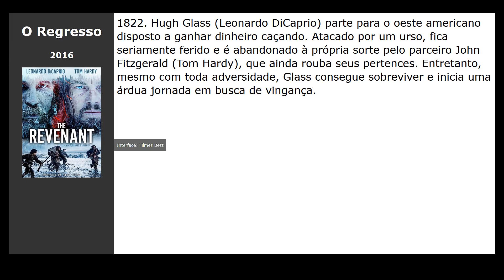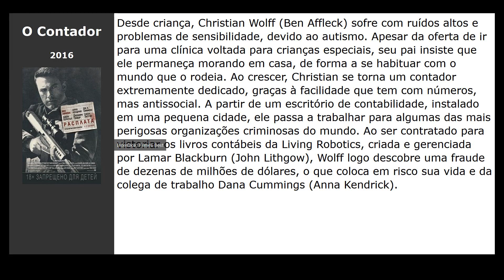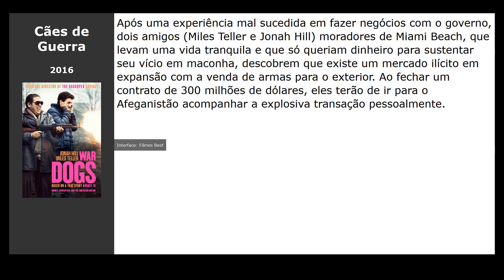10 Filmes parecidos com Depois Daquela Montanha (2017)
Filmes tipo Depois Daquela Montanha (2017):

00:10 A Perseguição (2012) / gênero: thriller, drama, aventura
00:22 Um Amor à Altura (2016) / gênero: comédia
00:33 O Regresso (2016) / gênero: thriller, drama, aventura
00:45 Não Desligue (2016) / gênero: terror, thriller
00:56 O Contador (2016) / gênero: ação, thriller, drama
01:08 A Chegada (2016) / gênero: fantastic, thriller, drama
01:19 O Castelo de Vidro (2017) / gênero: drama, biography
01:31 Vida (2017) / gênero: fantastic, thriller, terror
01:42 Vingança (2017) / gênero: ação, thriller, crime
01:54 Cães de Guerra (2016) / gênero: drama, comédia, crime